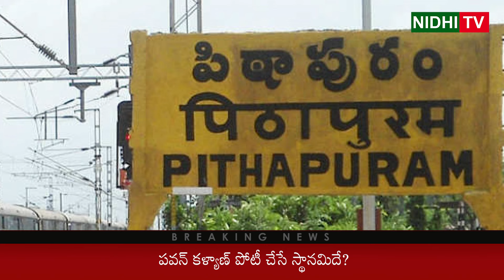This is the place where Pawan Kalyan will contest | TDP | Janasena